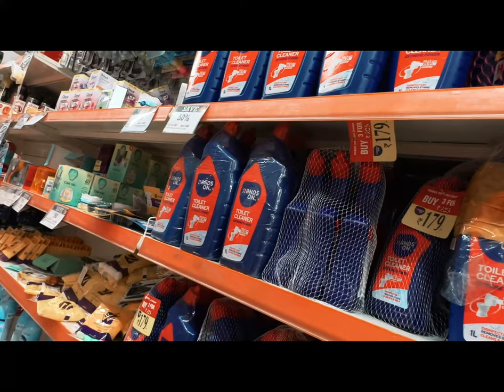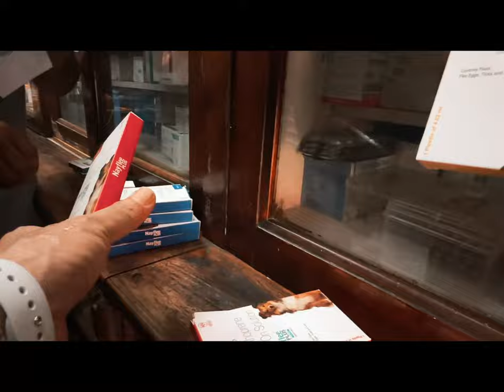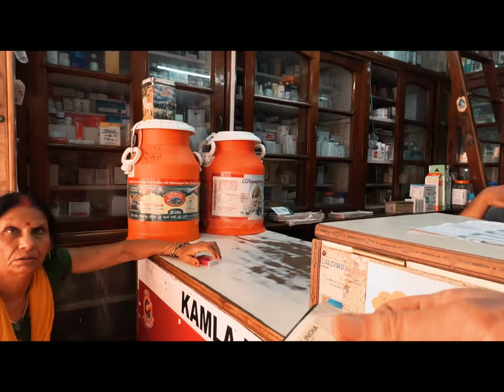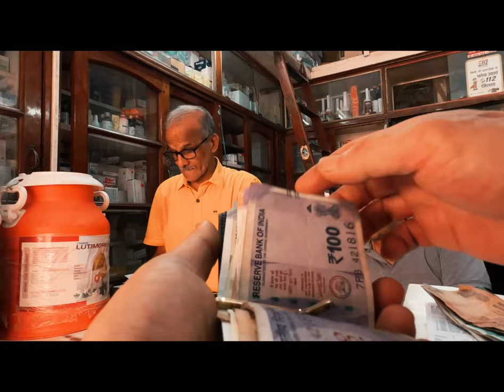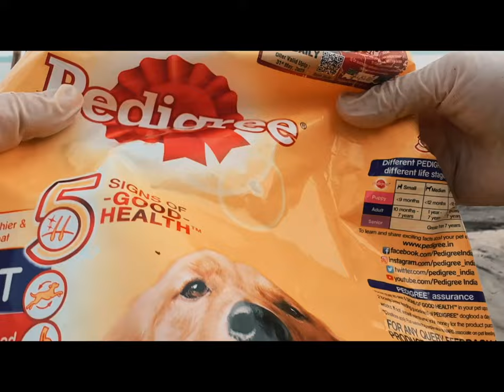D+19 바라나시 개들 구충제 투여와 백신 접종